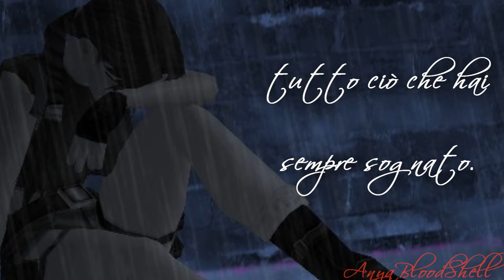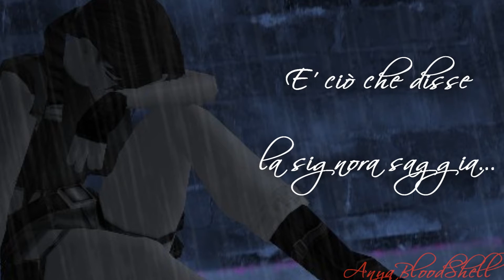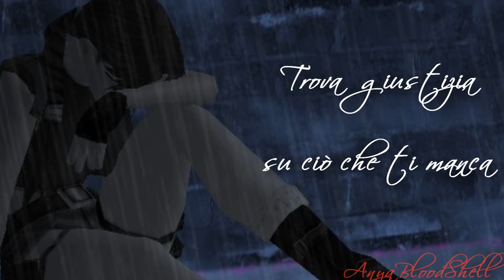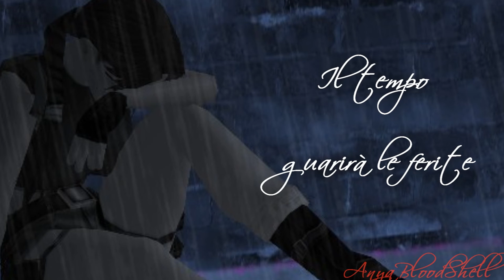Angtoria- That's What The Wise Lady Said - [Traduzione]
Leggi la descrizione :3

Di sicuro in molti si chiederanno perché ascolti principalmente Metal e non gli altri generi... Semplice; non mi danno emozioni forti quanto le canzoni rock e metal.
Si dice che il metal sia la musica dei drogati e chi più ne ha più ne metta. Ma non è assolutamente vero. Il metal è un genere musicale come il jazz, il pop, il soul... Ed io sono qui per dimostrarvi una cosa. Che il metal e il rock possono dare pure emozioni forti visto che trattano temi più forti rispetto agli altri generi (Tipo l'abuso alle donne, il terrorismo, la guerra, la corruzione...). Se vi piace questa cosa che vi traduco personalmente le canzoni metal fatemelo sapere.
La canzone che ho scelto è That's What The Wise Lady Said degli Angtoria.
Una canzone bellissima, forte e che ti motiva ad andare avanti nella vita.
La prima volta che l'ho sentita ho pianto... poiché stavo affrontando un periodo difficile fra problemi famigliari e gli esami di maturità.
La dedico a tutti gli iscritti che stanno passando un momento difficile nella loro vita e.. buon'ascolto!